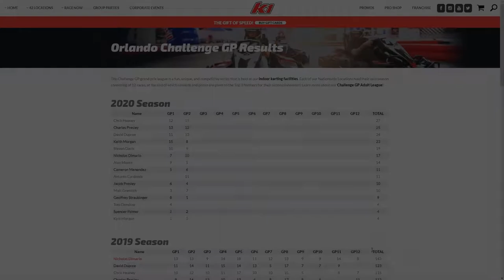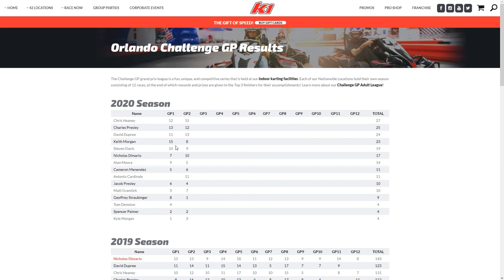K1 Speed Orlando Challenge GP February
I've been playing video games for a long time, and racing games have always been my favorite. I'll mostly be recording and streaming organized, clean racing in Grand Theft Auto V along with a variety of other games and content.